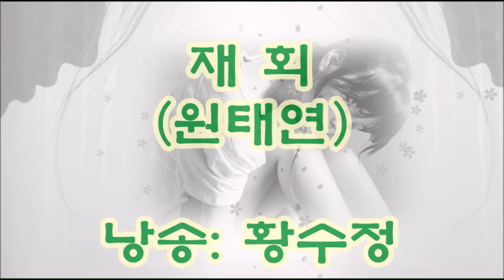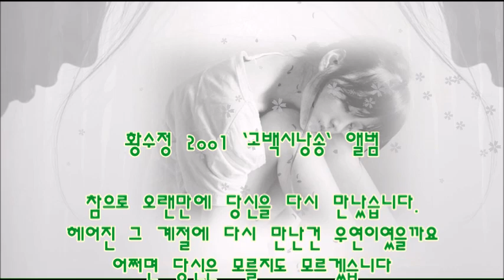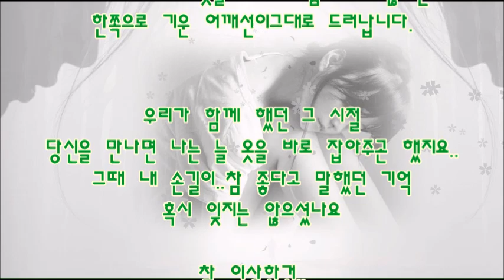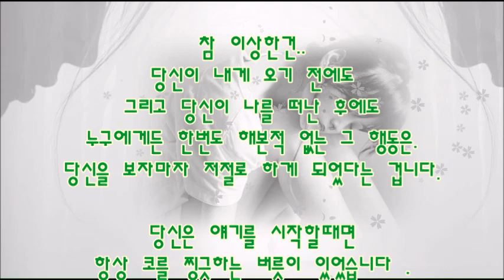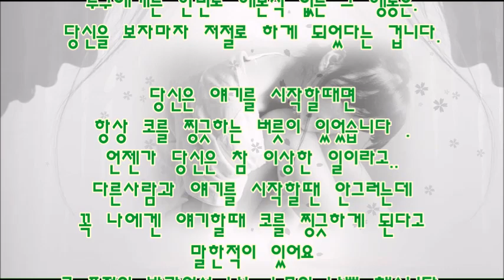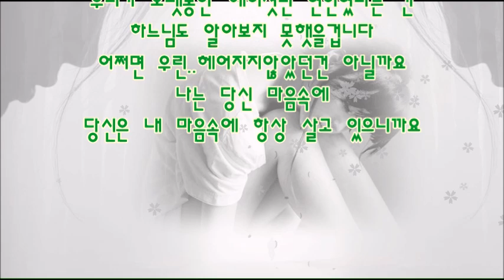[시낭송] 황수정 🎙 재회 (원태연 詩)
참으로 오랜만에
당신을 다시 만났습니다.
헤어진 그 계절에
다시 만난건 우연이였을까요
어쩌면 당신은
모를지도 모르겠습니다
우리가 헤어진 그날과
똑같은 옷을 입고 있었다는걸
당신은 그 옷을 좋아했습니다.
그래서 그즘이면
늘 그 옷을 꺼내 입곤 했지요
소매 끝이 낡은 그 옷,
언젠가 한 번 입어보았던 그옷을
내가 어떻게 잊을 수 있겠어요
나는 그 옷을 알아보았고
그뜻으로 고개를 끄덕였습니다
그러자 당신도 고개를 끄덕였죠
당신의 그 행동은
내가 왜 고개를 끄덕였는지
당신도 알았다는 뜻으로
받아들여도 되는 거겠죠 ?
우리는 나란히 걸었습니다
그러다 나는
일부러 걸음을 늦췄습니다
당신의 뒷모습을
보기 위해서였습니다
당신의 어깨는
한쪽이 조금 기울여 졌거든요
그래서 뒤에서 옷을 제대로
잡아주지 않으면 한쪽으로
기운 어깨선이그대로 드러납니다.​

우리가 함께 했던
그 시절 당신을 만나면 나는
늘 옷을 바로 잡아주곤 했지요.
그때 내 손길이..참 좋다고 말했던
기억 혹시 잊지는 않으셨나요
참 이상한건.
당신이 내게 오기 전에도,
그리고 당신이 나를 떠난 후에도,
누구에게든 한번도 해본적 없는
그 행동은,. 당신을 보자마자
저절로 하게 되었다는 겁니다.​

당신은 얘기를 시작할때면
항상 코를 찡긋하는 버릇이 있었습니다.
언젠가 당신은 참 이상한 일이라고
다른사람과 얘기를 시작할땐 안그러는데
꼭 나에겐 얘기할때 코를
찡긋하게 된다고 말한적이 있어요
그 표정이 반가워서
나는 눈물이 날뻔 했습니다.
다시는 못보게 될 줄 알앗던
표정이였으니까요​

우리는 아무 설명이 없어도
서로의 지난 시간을 이해했습니다
그래서 마주보고 아무 얘기없이
한참 미소만 짓고 있었습니다
우리는 오랫동안 헤어졋던 연인였다는 건
하느님도 알아보지 못햇을겁니다
어쩌면 우린..헤어지지않았던건 아닐까요​

나는 당신 마음속에
당신은 내 마음속에 항상 살고 있으니까요

※ 2001 황수정 고백시낭송 앨범 中